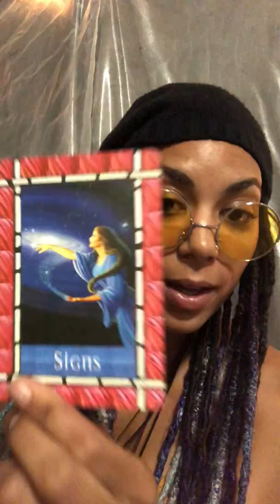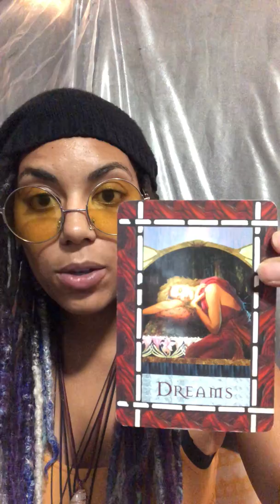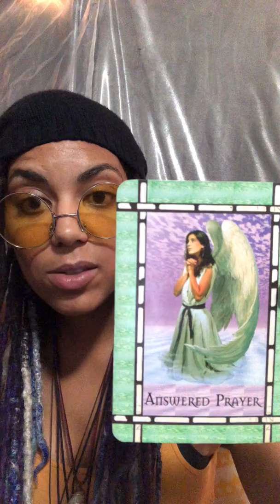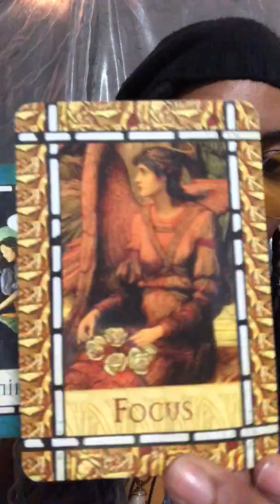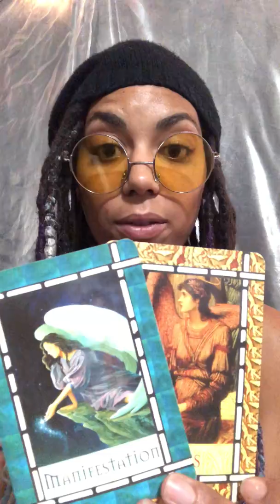Part 2 New Moon in Cancer Reading 7.12 With Cards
Here are the cards to follow up the New Moon Reading for 7.12!